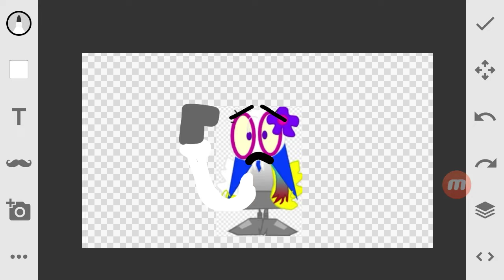MTA723 GETS GROUNDED! (Trequel)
A.K.A KrazyHope Manifesting Gets Killed

Credit To Sonny Martinez